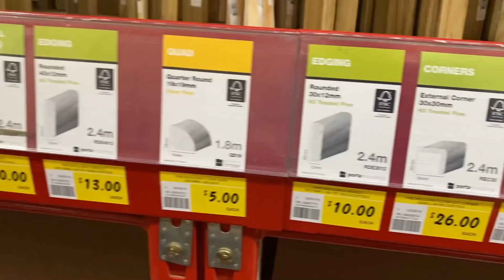VLOGMAS DAY 1 2019! CHRISTMAS DECORATING!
VLOGMAS DAY 1! Dog obedience with Penny the Dalmatian Puppy, Christmas decorating and putting up the tree and some shopping as well!